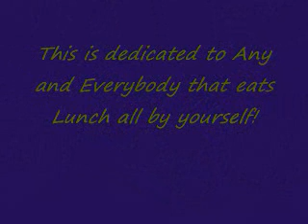Eat Lunch with Me by Bonkey and G.E74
If you're the type that eats lunch by yourself at work and/or school this song is for you!!